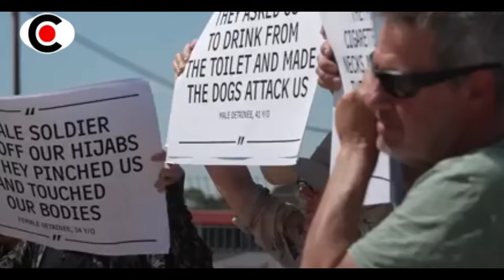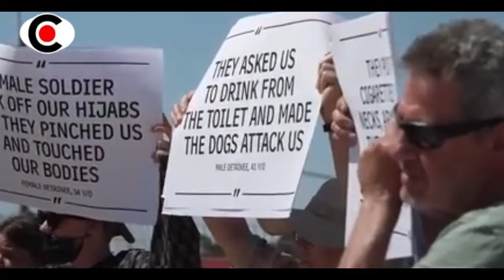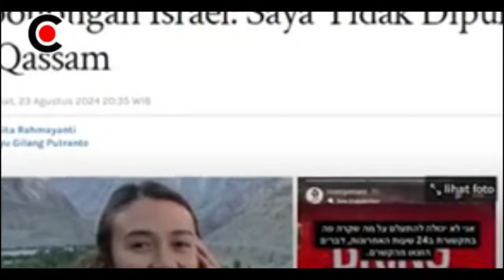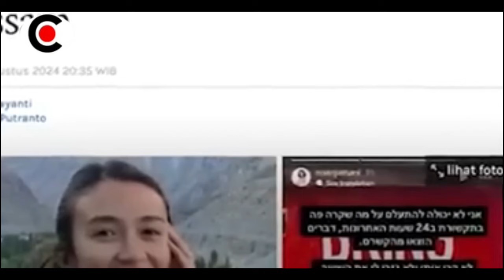ISR4EL PER4NG SAUDARA!! BUKANNYA MENYER4NG H4MAS MALAH BVNUH WARGANYA SENDIRI... ~ BERITA TERKINI